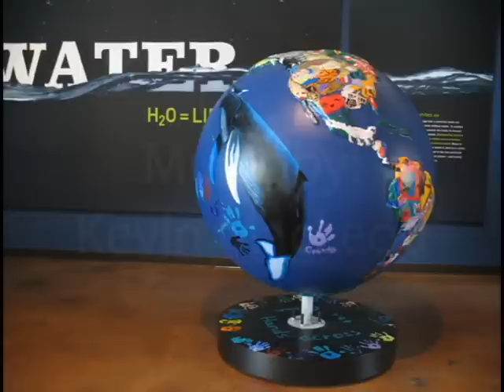Wyland painting Cool Globe at SDHNM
Wyland, world renowned marine-life artist, painting a Cool Globe at the San Diego Natural History Museum.